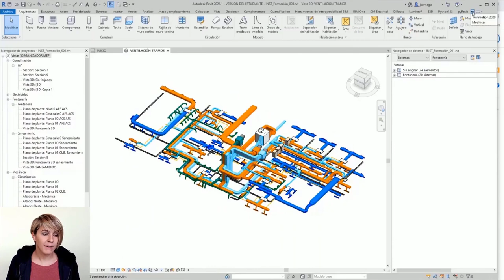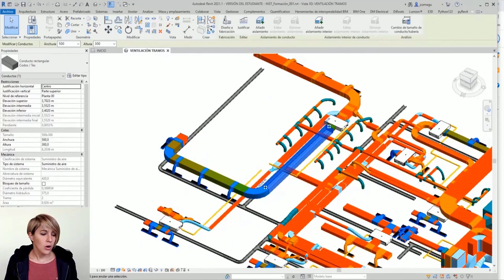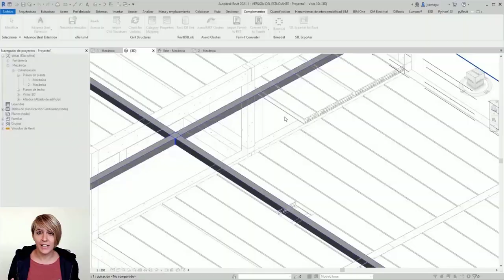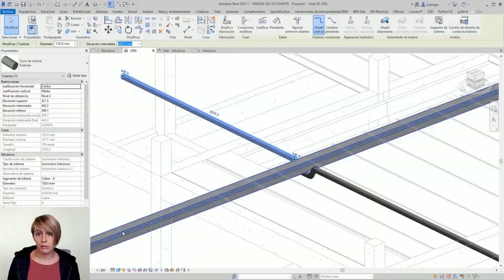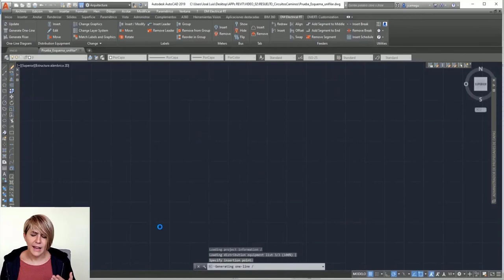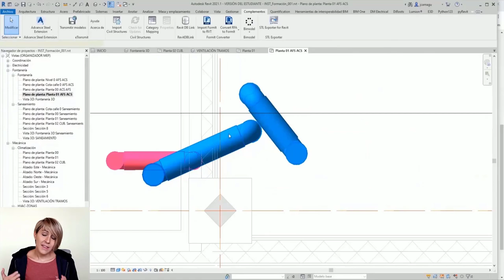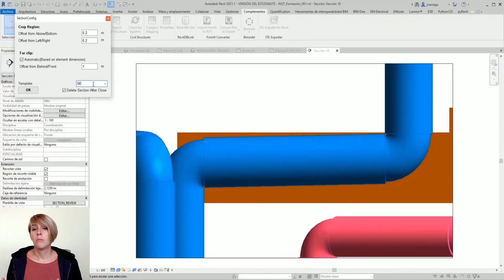4 PLUGINS para Revit INSTALACIONES | Plugins de Revit #3